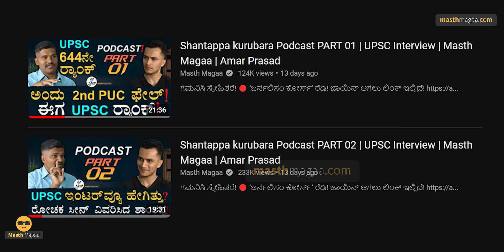Soubhagya Bilgimath in Masth Magaa Free Speech Podcast | UPSC Topper Interview | Amar Prasad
ಸೌಭಾಗ್ಯ ಅವರಿಂದ ಮತ್ತಷ್ಟು ಮಾರ್ಗದರ್ಶನ ಪಡೆಯಲು ಅವರ ಟೆಲಿಗ್ರಾಂ ಚಾನೆಲ್ ಜಾಯಿನ್ ಆಗಬಹುದು. ಲಿಂಕ್ ಇಲ್ಲಿದೆ
ಗಮನಿಸಿ ಸ್ನೇಹಿತರೆ! 🔴

⦿ Online Course
⦿ Course Access - 1 year
⦿ Language - Kannada